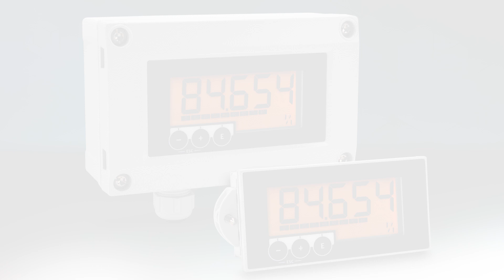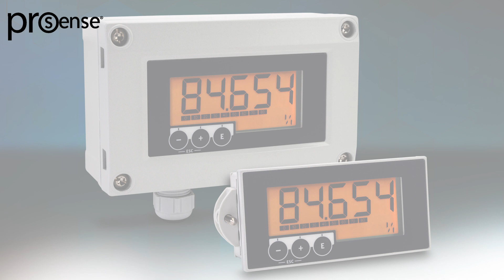ProSense Loop Powered Display Panels - Monday Minute at AutomationDirect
- The ProSense® LPM1 series of loop panel meters offers a simple, low cost digital display of an analog 4-20mA signal. Models are available for mounting in a standard 1/8 DIN size panel cut-out, and are also available in an aluminum enclosure for field mounting as a remote display for process instrumentation transmitters. The meter is powered from the mA loop and requires no external power supply. The 5-digit LCD display can be scaled to engineering units from -19999 to 99999 with a selectable decimal point location. A bar graph display indicates the relative position of the input signal. The LPM1 can be operated with backlighting to improve readability in dark areas. All models are cULus listed and one is cCSAus certified for hazardous locations. All models are CE marked and feature IP65-rated faces. Enclosed LPM1 models have an improved rating of IP66/67 NEMA 4X.

Related AutomationDirect.com part numbers: LPM1-A-ENC, LPM1-A-HAZ, LPM1-A-PNL, LPM1-BKT1,